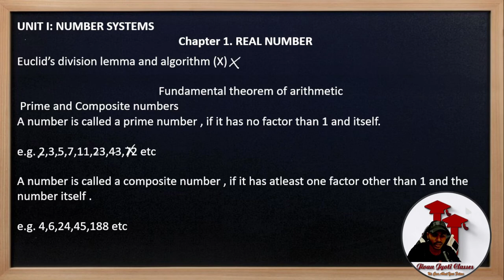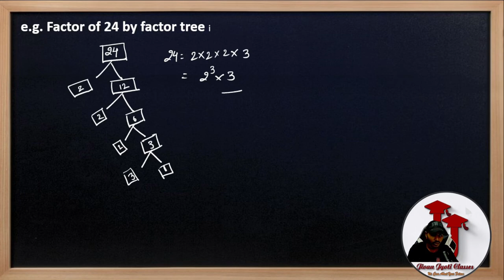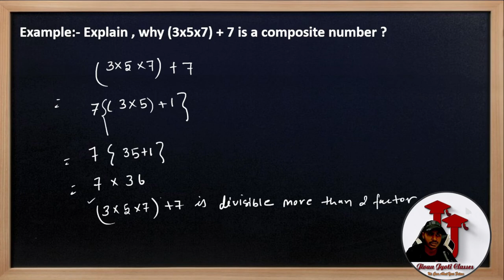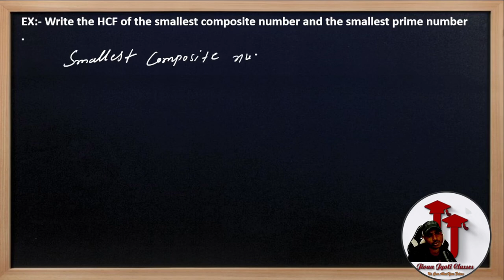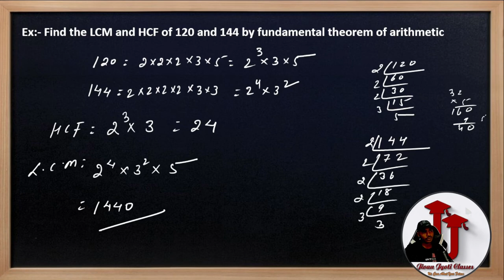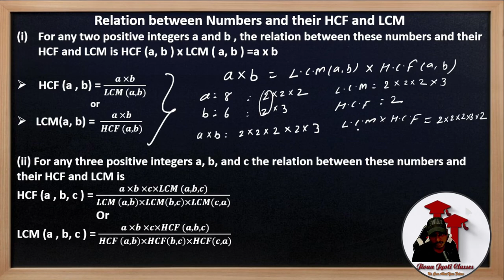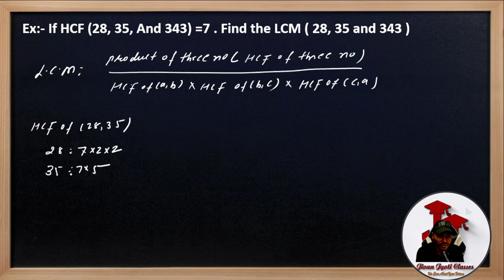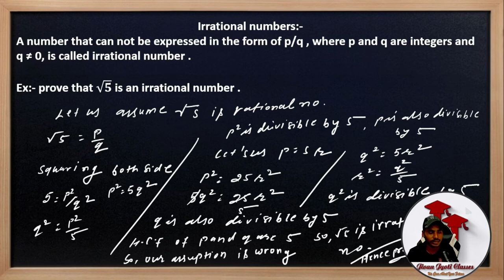Uncover the Secrets of Class 10 Real Numbers--It's All Here for Board Exam 2023!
real numbers  in 30 Minutes || Mind Map Series for Class 10th
REAL NUMBERS - Most Expected Questions || Class-10th
Real Numbers | 2022-23 | Class 10 Maths Chapter 1 | Full Chapter | Number System | Rational Numbers
Real Numbers | 2022-23 | Class 10 Maths Chapter 1 | Full Chapter | revision for board exam 2023
Crack the Class 10 Board Exam with Real Numbers in 2022-23!"

# board exam
real numbers